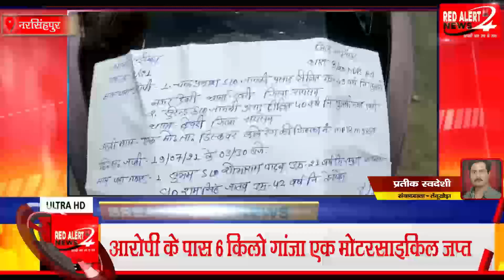NARSINGHPUR : अवैध मादक पदार्थ गांजा की तस्करी करते पकड़े गए आरोपी : RED ALERT NEWS